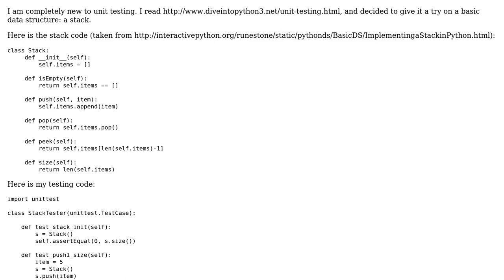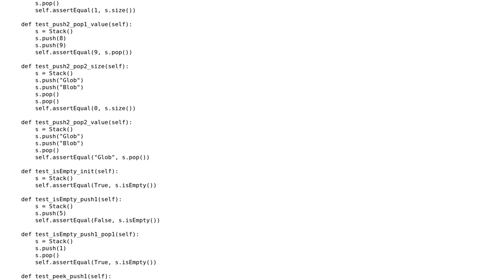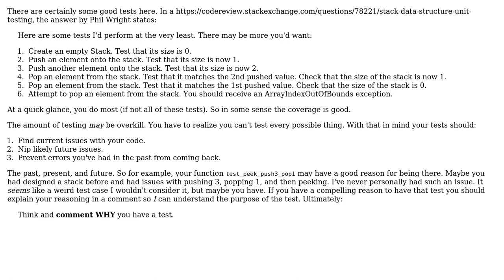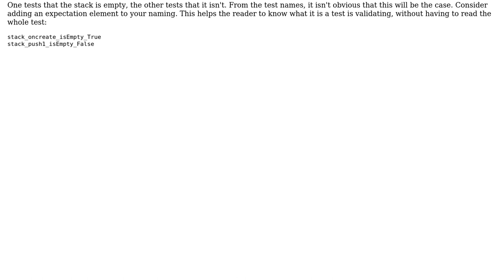Code Review: Python unit testing for a Stack data structure (2 Solutions!!)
Code Review: Python unit testing for a Stack data structure

With thanks & praise to God, and with thanks to the many people who have made this project possible! | Content (except music & images) licensed under CC BY-SA | Music | Images & others | With thanks to user johnny_be user forsvarir user Dair and the Stack Exchange Network Trademarks are property of their respective owners. You are responsible for your own actions.